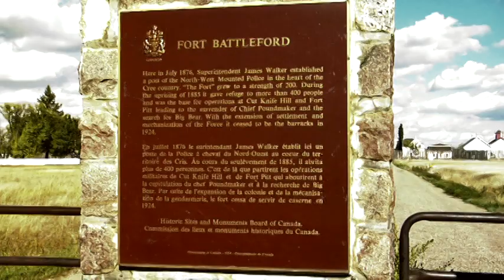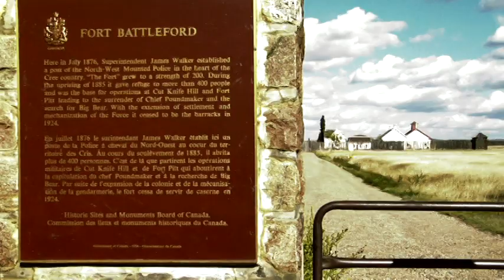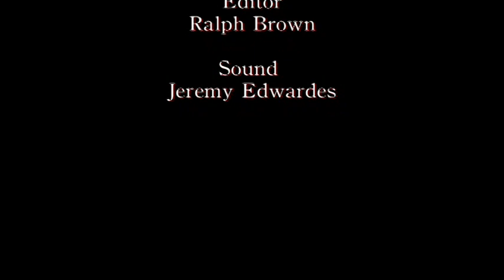Winston Wuttunee: Kitochikew, The One Who makes Music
A short doc about entertainer Winston Wuttunee.